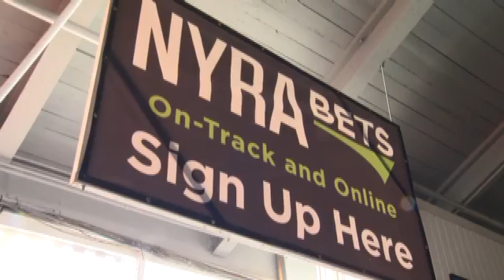Opening Day - Saratoga Race Course (6 p.m.)